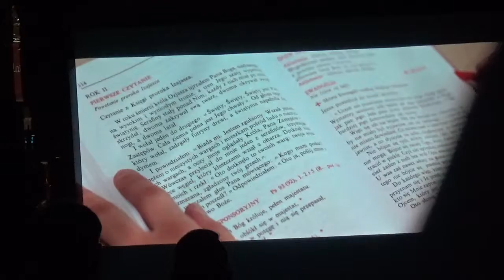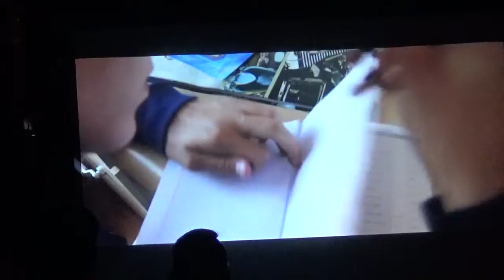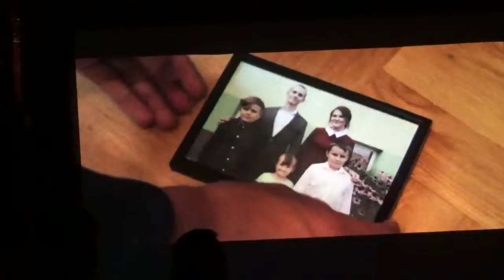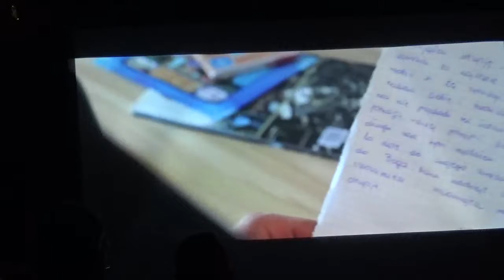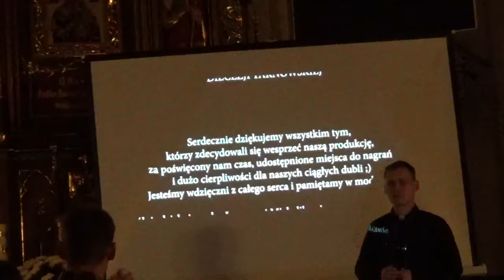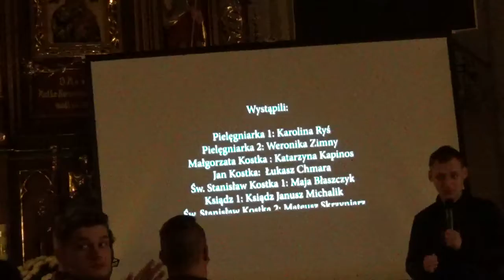16 11 2018 Dekanalne spotkanie Młodzieży w Lubzinie Film o św Stanisławie Kostka i spotkanie z akt